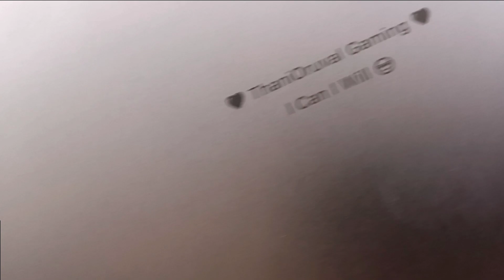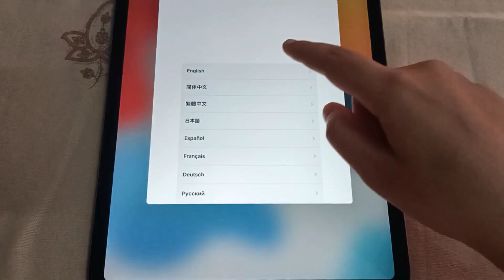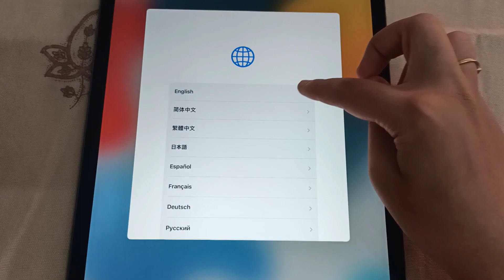Ipad pro 2021 M1 Chip Unboxing in tamil / What is inside the Box ? /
What is inside the Box ?